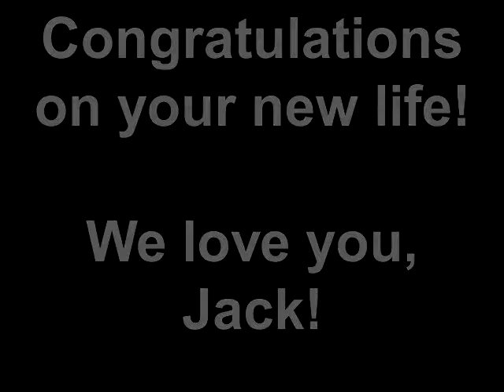Jack The Miracle Cat Adoption Day